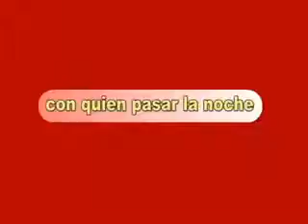Nos estamos envejeciendo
Maurizio Frigoli